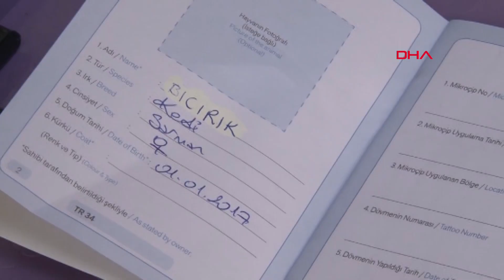Fenomen kedi market çalışanları tarafından sahiplenildi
Sosyal medyada yoldan geçenlere saldırdığı görüntüleriyle fenomen olan kedi, market çalışanları tarafından sahiplenildi. Marketin önüne kedi evi koyan çalışanlar kediye “bıcırık" adını verdi.

Bayrampaşa Yenidoğan Mahallesinde bir marketin önünde bekleyen kedi yaptığı haylazlıkların güvenlik kamerasına yansımasıyla bir anda fenomen oldu. Yoldan geçenlere, markete girmeye çalışanlara ve köpeklerin üzerine atlayıp korkutan kedinin görüntüleri sosyal medyada çok sayıda kişi tarafından paylaşıldı.

Fenomen kedi market çalışanları tarafından sahiplenildi. Marketin önüne bir kedi evi koyan market çalışanları kediyi Veteriner Hekime götürüp kontrollerini yaptırdı. Kediye kimlik çıkaran market çalışanları adını “bıcırık" koydu.  Fenomen kedi çevredeki vatandaşların ilgi odağı oldu.

VETERİNER HEKİM: HIRÇIN DEĞİL, GEBE OLDUĞU İÇİN SAVUNMA İÇ GÜDÜSÜYLE SALDIRIYOR

Kedinin kontrollerini yapan Veteriner Hekim Seçkin Çetin “Sosyal medyada fenomen olan kedi bıcırık elimizde ve bugün oradaki kişilerden biri sahiplendi ve bize getirdi. Biz de genel muayenelerini yaptık. Kendisi videolarda çıktığı kadar pek hırçın değil gördüğünüz gibi, biraz meraklı. Yaptığımız muamelelerde gebe olduğunu gördük, o yüzden de hormonların etkisiyle biraz da savunma iç güdüsüyle gelen gidene saldırıyor. Tabi gördüğümüz kadarıyla hep erkeklere saldırmış bu da işin komik yanı ama orada gözüktüğü kadar hırçın değil, sadece biraz hareketli"

 “SALDIRGAN AMA CANA YAKIN BİR KEDİ"

Çevrede oturan bir vatandaş “Ben 'Çaki' koydum adını, saldırgan ama sevimli cana yakın bir kedi İnşallah iyi bir ailesi olur. Bir kapımın önünde saldırdı bana, havada yakaladık birbirimizi. Baya yüzünü tırmaladı sonra veterinere götürdüm köpeğimi" dedi.